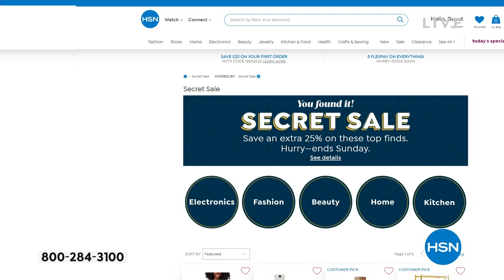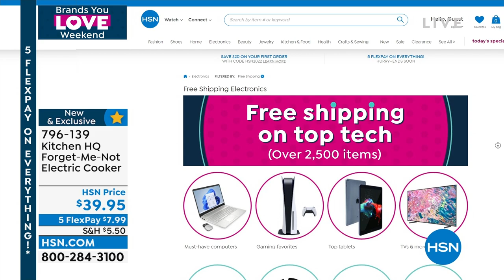Kitchen HQ ForgetMeNot Electric Cooker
The Kitchen HQ ForgetMeNot Cooker is just the thing when you don't want to turn on the stove, 'cause all you need to make is a small, quick meal. Just plug it in, select the heat setting ("low" or "high") and you're cooking.

    Cooking pot
    Glass lid
    Power cord
    User manual